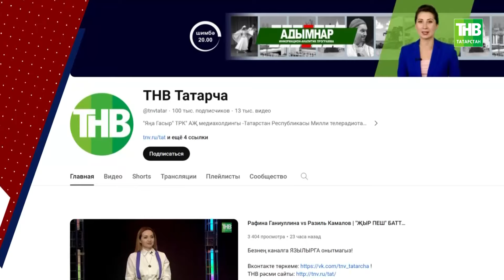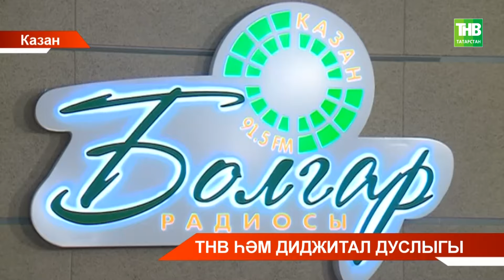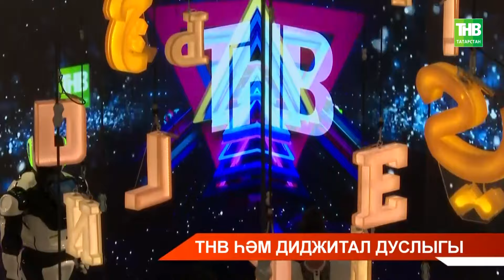“Яңа гасыр” телерадиокомпаниясе үзенең диджитал, ягъни интернетта үсеш юллары белән таныштырды